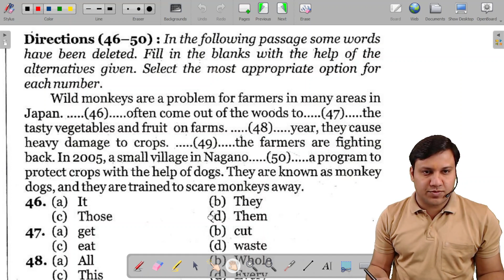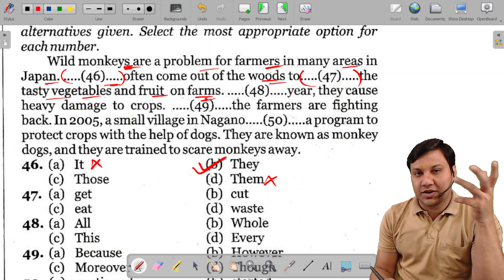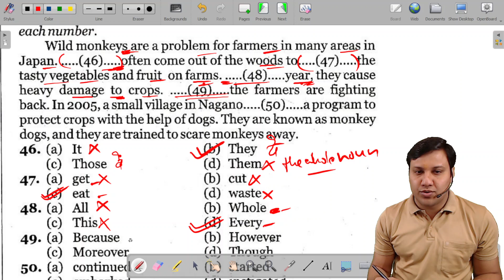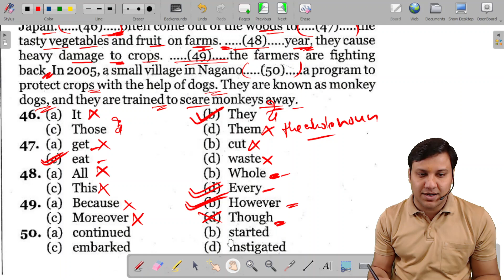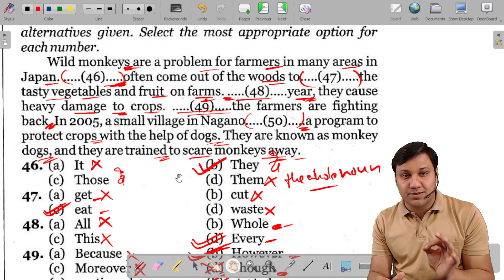SSC CPO 2024 I CLOZE TEST 39 I BEST TIPS AND TRICKS I 2024 I DAILY ROUTINE I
how to attempt cloze test in ssc cpo exam
best tips to slove cloze test
cloze test kaise solve kare
how to get full marks in cloze test
cloze test m full marks kaise gain kare